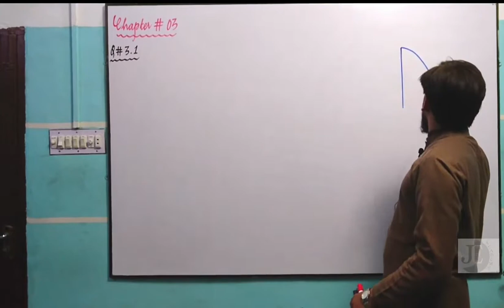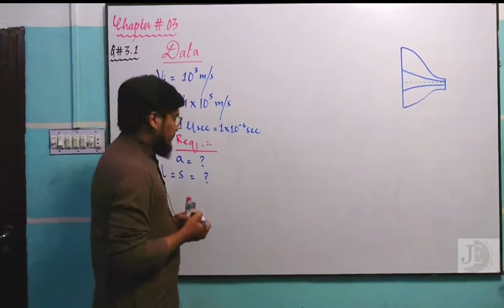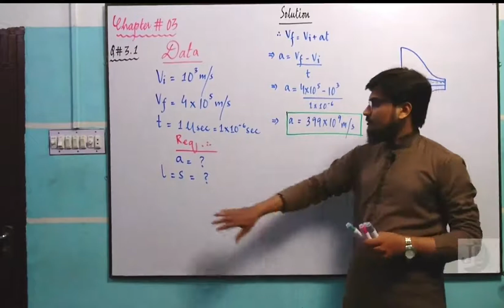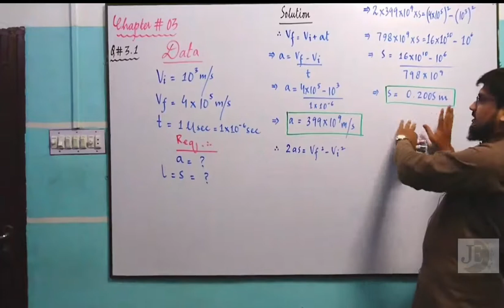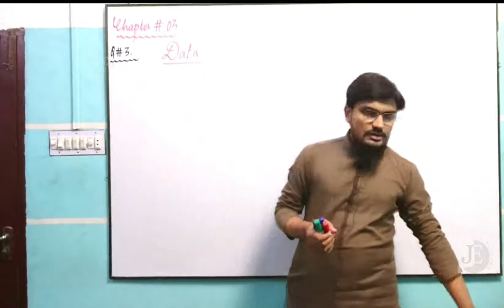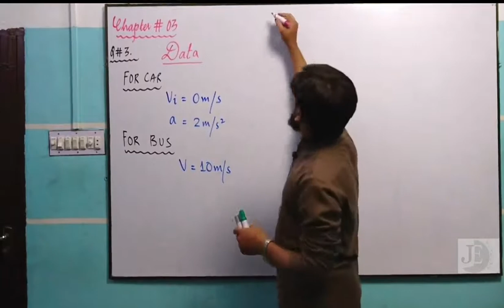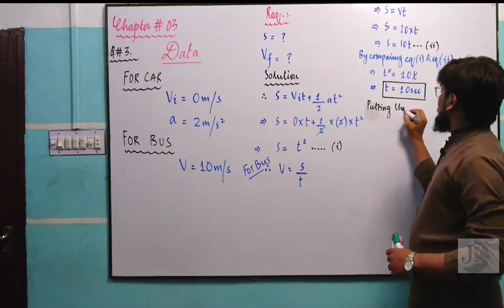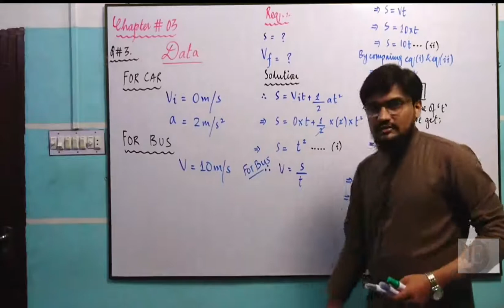XI Chapter 3 | Part 9 | Numericals 3.1 & 3.2 | Engr. Muhammad Zaeem